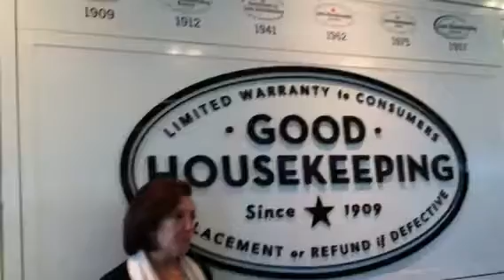How to Look 7 Years Younger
New book with a revolutionary 7 week anti-aging plan from the editors at Good Housekeeping.